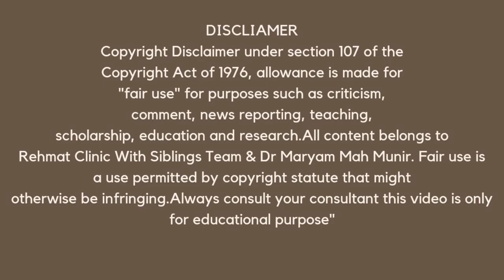کالی مرچ کے فائدے اور نقصانات | Black Pepper Health Benefits | Rehmat Clinic with Siblings